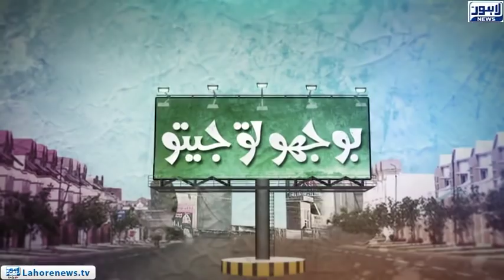Bhoojo To Jeeto - Part 03- Which country produces the most amount of socks in world